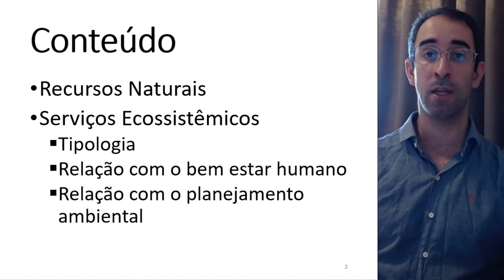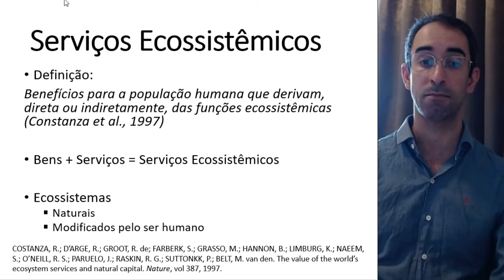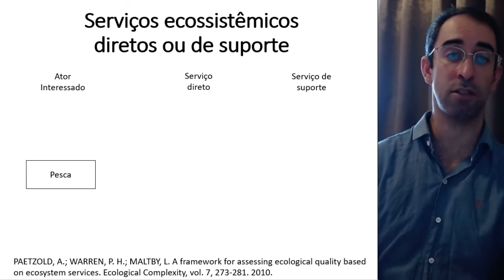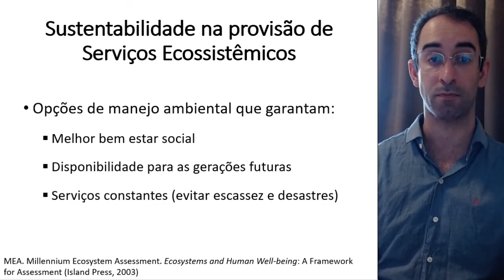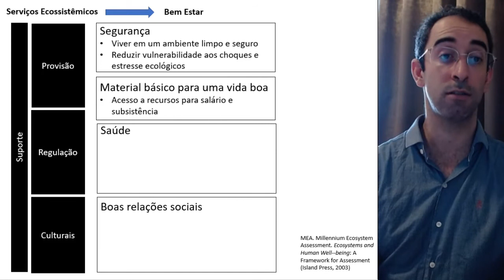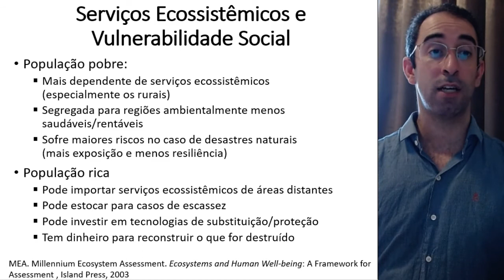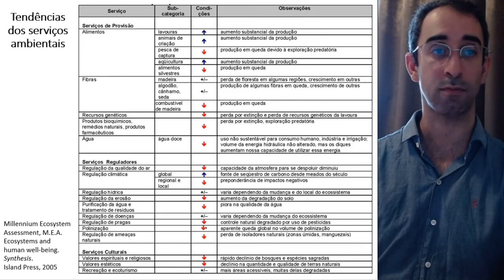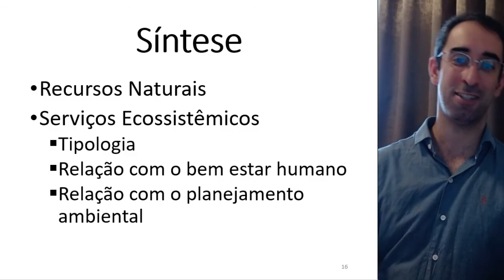Recursos Naturais e Serviços Ecossistêmicos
Video da disciplina de Planejamento e Política Ambiental. Universidade Federal do ABC - UFABC. Setembro de 2020.